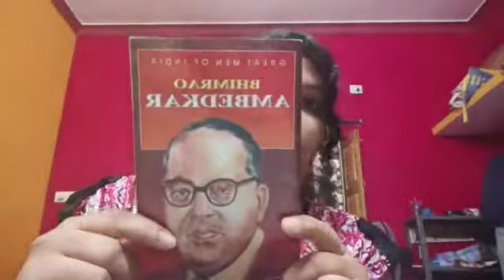BIOGRAPHY OF GREAT INDIAN LEADERS/amresh'sclasses